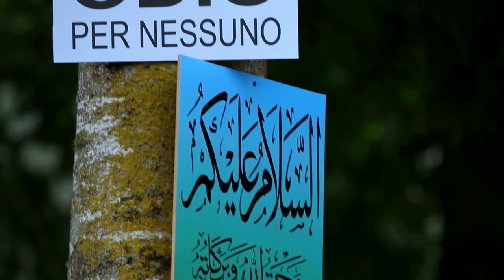Highlights of Jalsa Salana Switzerland 2016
Die Jalsa Salana der Ahmadiyya Muslim Jamaat ist somit als eine Veranstaltung zur Lobpreisung Gottes und Seines heiligen Propheten zu verstehen. In den Worten des Verheissenen Messiasas:

Mit anderen Worten: Durch die Jalsa Salana sollen die Teilnehmer erleben können, was es heisst, sich Gott zuzuwenden, Verantwortung für die Mitmenschen wahrzunehmen und ein spirituelles Leben den äusserlichen Dingen der Welt vorzuziehen.

Dies ist keine gewöhnliche Veranstaltung. In der Jalsa liegt viel Nutzen für die Teilnehmer. Die Gemeindemitglieder sollten diese Gelegenheit nutzen, um ihren Glauben und ihre Spiritualität zu erneuern, um sich mit alten Freunden der Gemeinde zu treffen und neue Freundschaften zu schliessen, um neue Mitglieder willkommen zu heissen und um an die Verstorbenen des vorangegangenen Jahres zu gedenken und für sie zu beten.